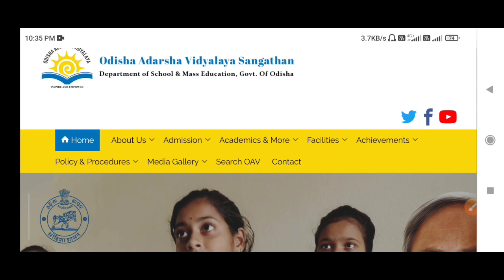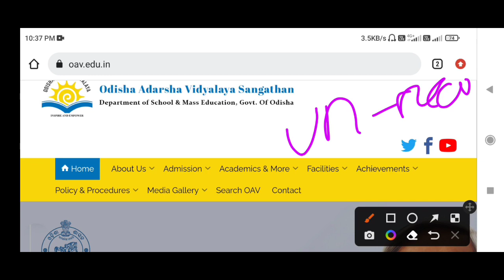Odisha adarsha vidyalaya entrance exam 2023-24 | Online Class for Oavs entrance exam 2023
Odisha Adarsha Vidyalaya Entrance Exam 2023 | OAV Entrance 2023 Online application form

Odisha Adarsha vidyalaya entrance 2023-24 | Online Class for OAVS Entrance Exam